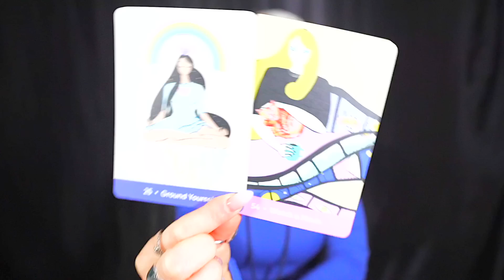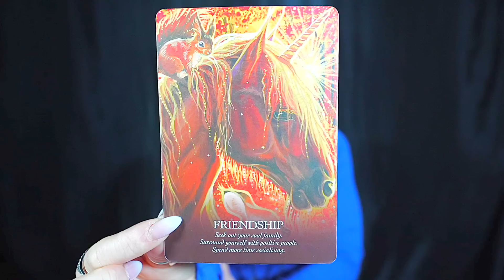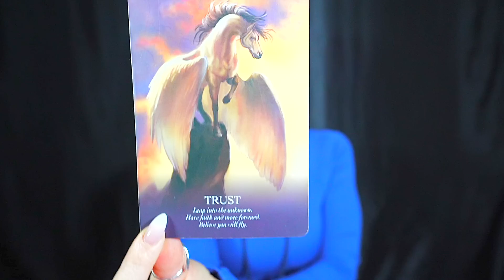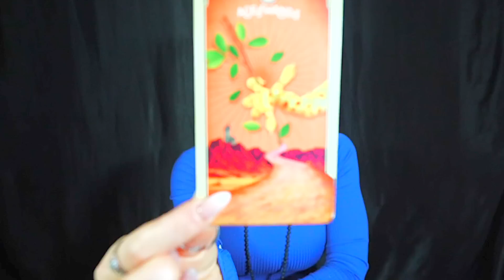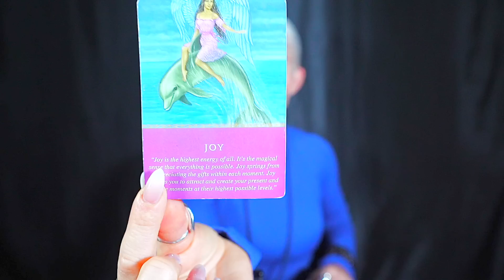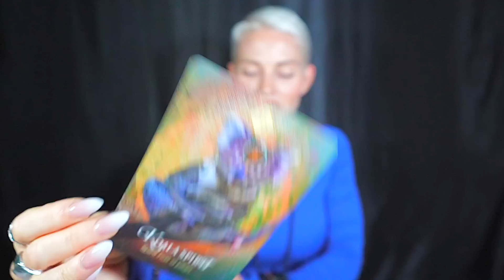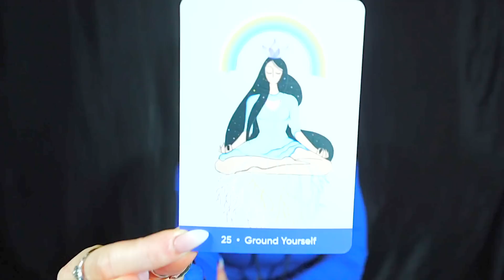GEMINI — YOU WERE RIGHT! — THIS DRASTIC CHANGE IS DEEPER THAN YOU KNOW! — GEMINI NOVEMBER 2023